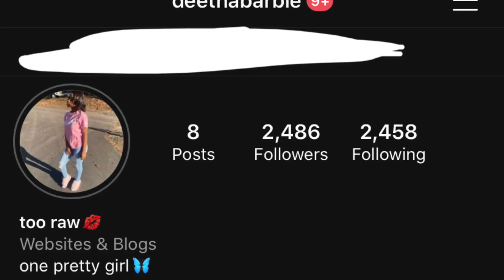FASHION NOVA HAUL QUARANTINE WITH ME